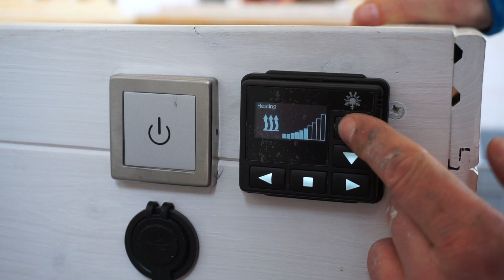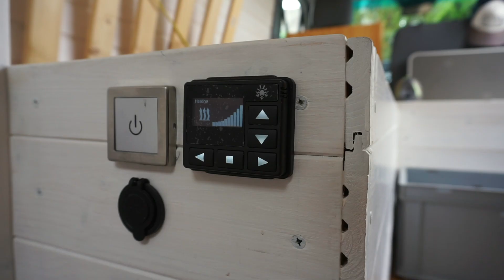HEIZUNG im VAN | Einbau der Planar/Autoterm Air 2D | S1 E11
Wir wollen das ganze Jahr über im Van unterwegs sein können und dazu gehört eine Heizung, die besonders im Winter über kalte Tage und Nächte hinweg hilft.

Also haben wir uns für eine Planar/Autoterm Heizung entschieden und bauen sie ein. Allerdings haben wir uns dafür Unterstützung geholt: André von Oskar the Explorer hat bereits Erfahrung mit dem Einbau und mit seiner Hilfe trauen wir uns endlich an dieses Projekt.

Schaut doch auch bei André und Laura von Oskar the Explorer vorbei, sie haben ihren Düdo ebenfalls selbst ausgebaut und fahren mit ihm durch Europa

Cut: Final Cut Pro X

Music

*If any producer or label has an issue with any of the uploads please get in contact (chirpytravellers(at)gmail.com) with me and I will delete it immediately.